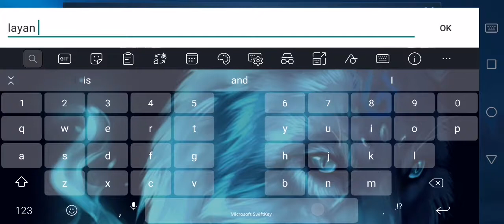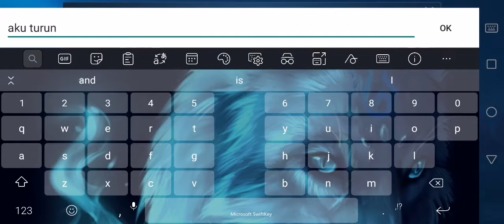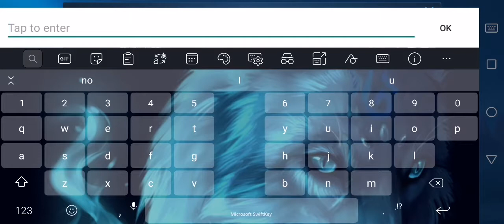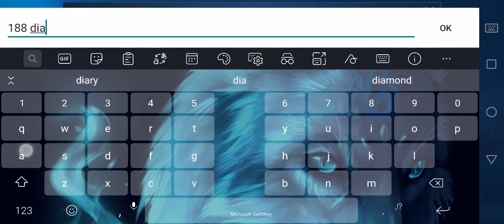1v1 a trash talking kid and sending him a 188 diamond skin